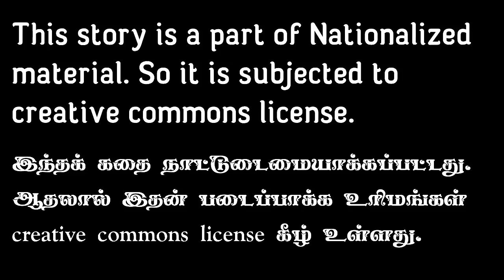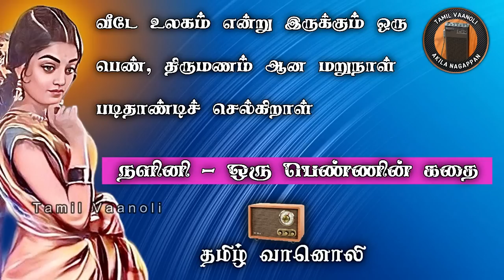கா நா சு - நளினி - Nalini